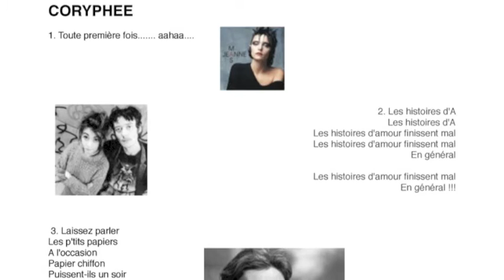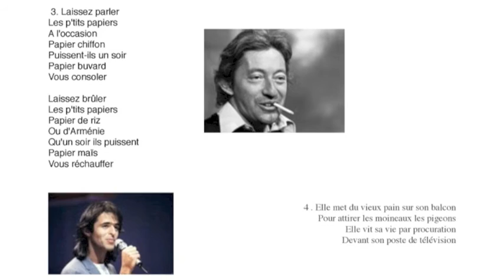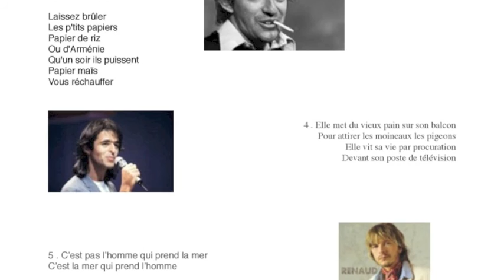Coryphée RENCONTRE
Guide-chant pour préparer le spectacle "RENCONTRE" (juin 2016) avec le collège de Beuzeville. (27)
A destination des élèves de l'atelier chant 6eF